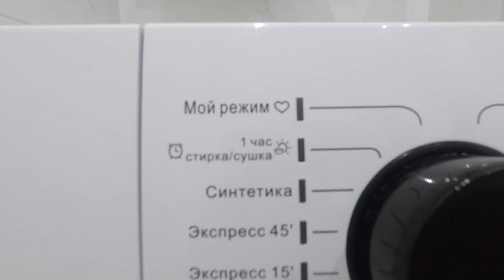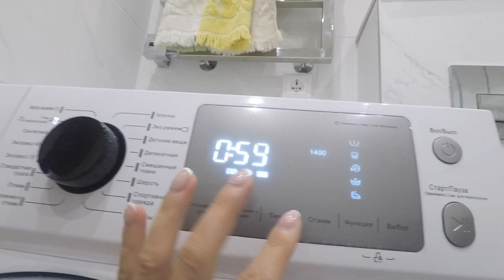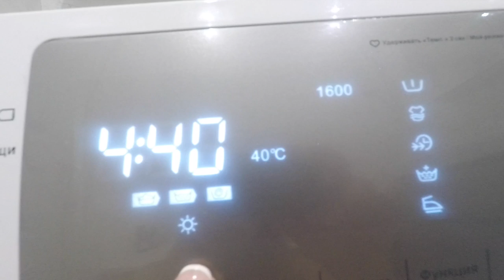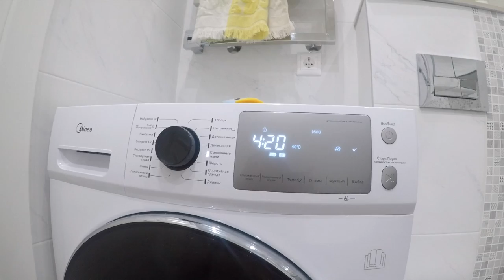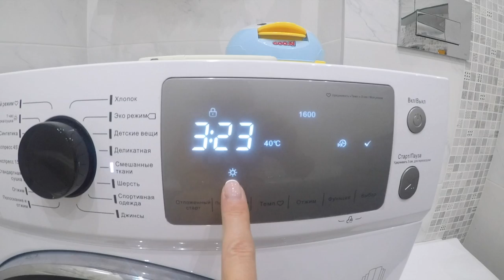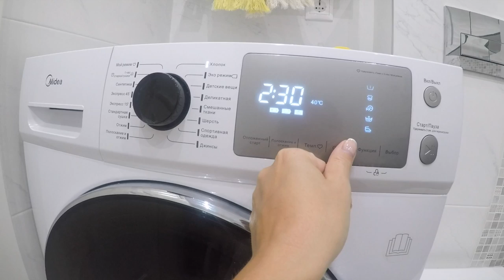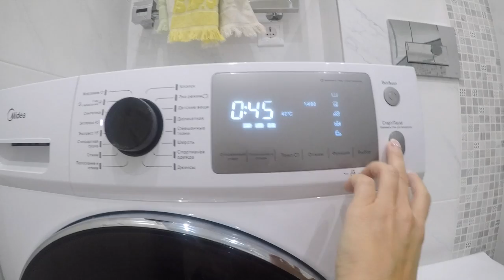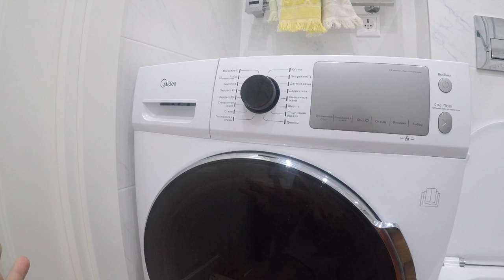Узкая Стиральная машина с сушкой Midea ABWD186C7. Обзор стиральной машинки. Что выбрать?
Midea ABWD186C7 узкая Стиральная машина с сушкой
Новая стиральная машинка! С Сушкой! Урааа! А где же сушка?))

Мы не представляем своей жизни без стиральной машинки, хотя да же в Тайланде, где на заводах собирается огромное количество техники, стиральная машинка считается роскошью. Но как же тяжело выбрать среди такого разнообразия брендов и моделей? Какую стиральную машинку выбрать? Обзор стиральной машины Midea ABWD186C7
Стиральная машина с сушкой Midea ABWD816C7